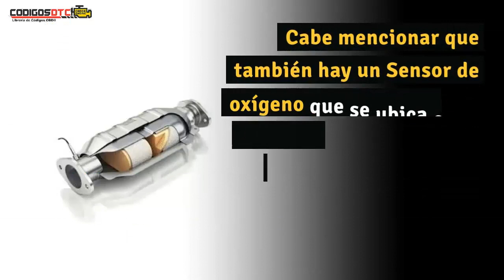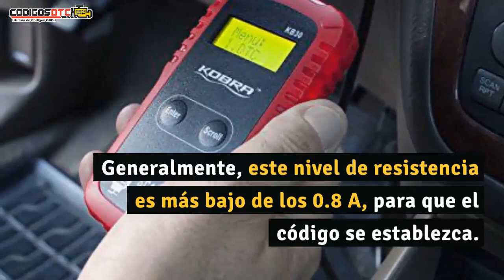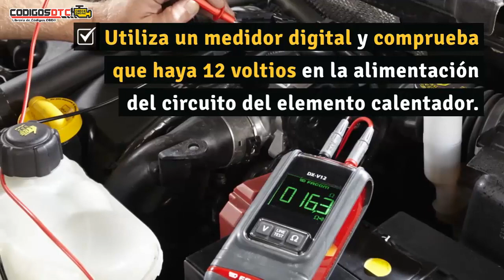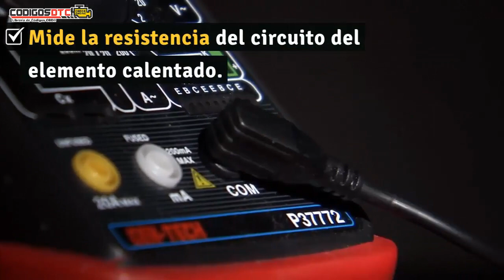P0051 ✅ SÍNTOMAS Y SOLUCIÓN CORRECTA ✅ - Código de falla OBD2